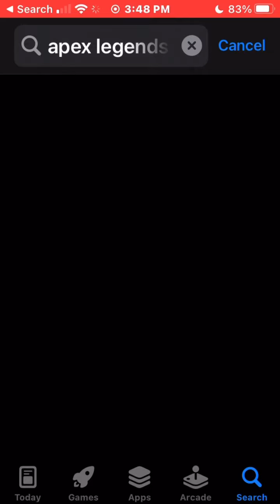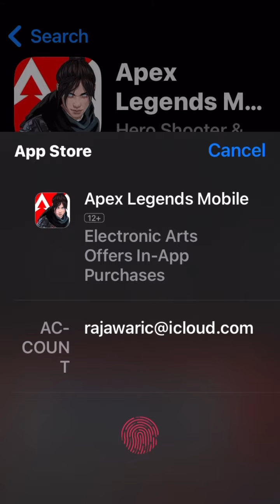How to GET and Play Apex Legends on iOS 2022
Hello, Guys If you are looking for how to download Apex legends mobile on iOS in Pakistan and India then you are in the right place. You can get the apex legends mobile on your iOS for free.